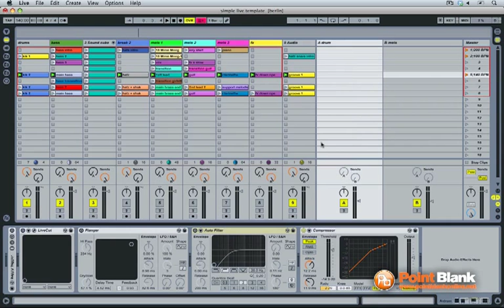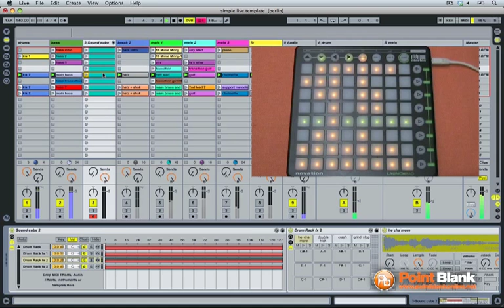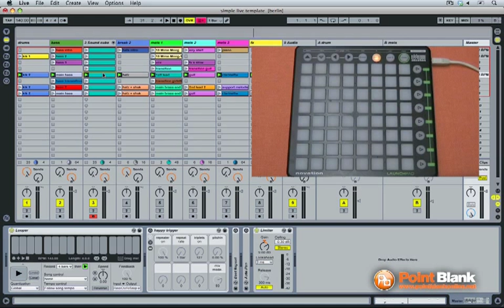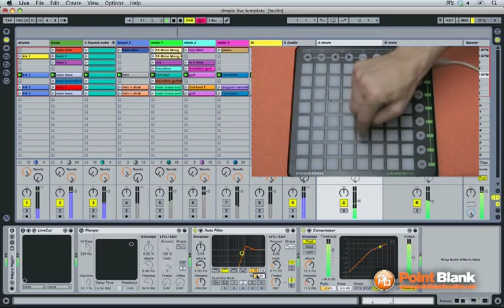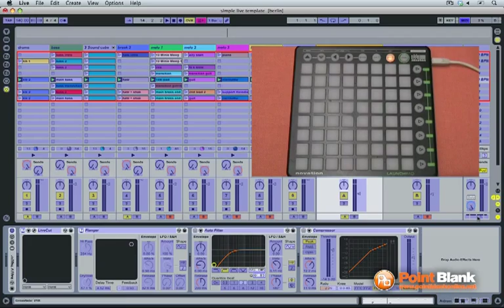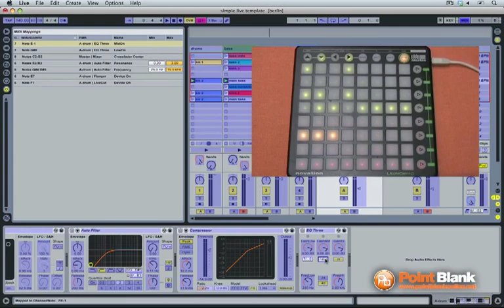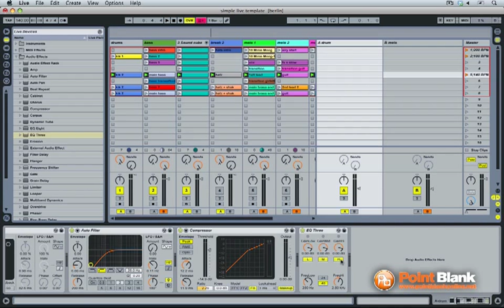Ableton Live Tutorial part 4/5 - Novation Launchpad Setup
In this video Freddy Cuin (Frog Records) demonstrates how to customize user page 1 and 2 of the Novation Launchpad, enabling you to assign and control your own specified parameters from Ableton Live.

This is video 4 of 5 in the 'Ableton Live Tutorial' series. It is a taster of the 60+ videos that Point Blank students have access to on the DJ/Performance with Ableton Live Course